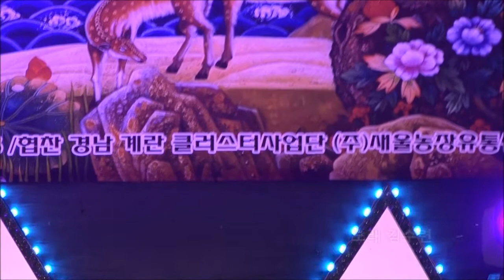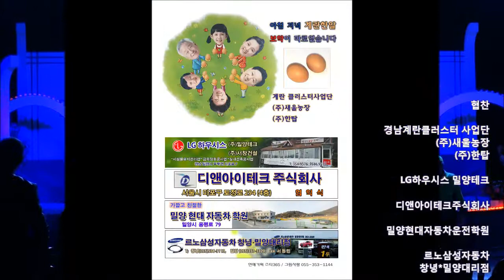2018 제2회 밀양 한가위 가요페스티발2부-스타365전체영상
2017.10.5 밀양강변 야외무대
가수 박채영,이나윤,보배,정희,오태환,이태환,김수련,김수진,365씨스터,한태진 ,섹소폰 류성영